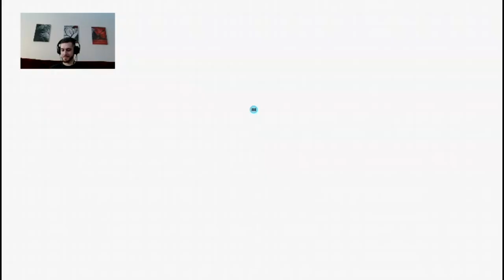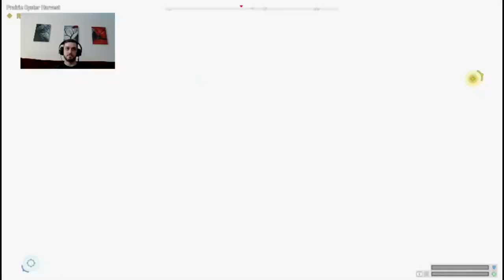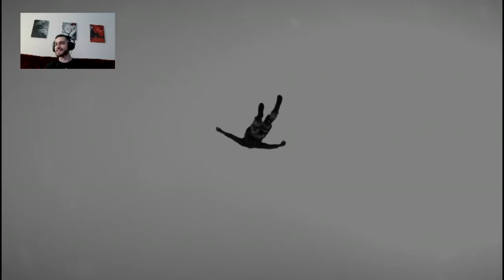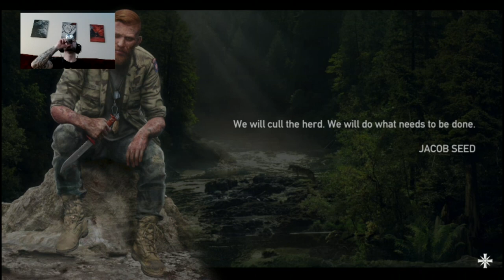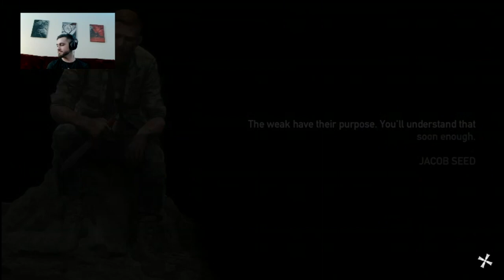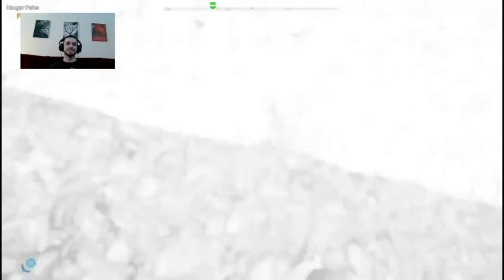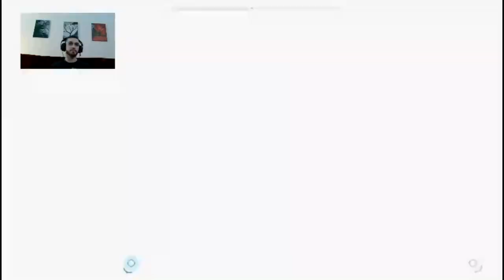Far Cry 5 - 4.11.22 | BROOTal Gaming with Broot and Dicky